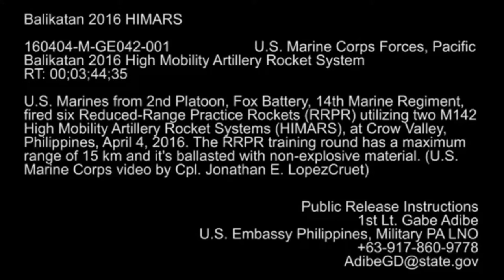HIMARS Rocket fire's in BAlikatan Exercise 2016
Philippines and United State Balikatan Exercise or shoulder to shoulder.